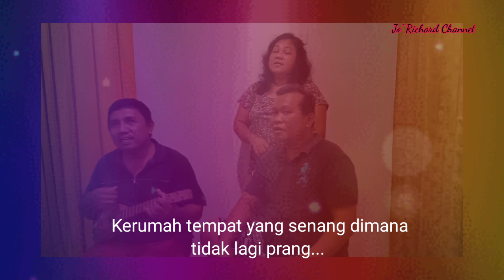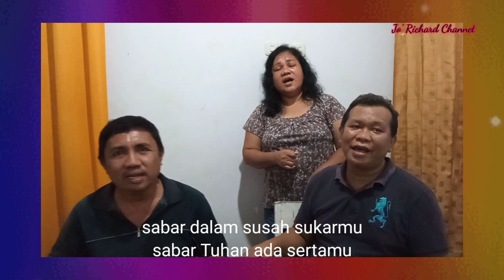LAGU ROHANI PENGHARAPAN DALAM PERGUMULAN - KE RUMAH TEMPAT YANG SENANG